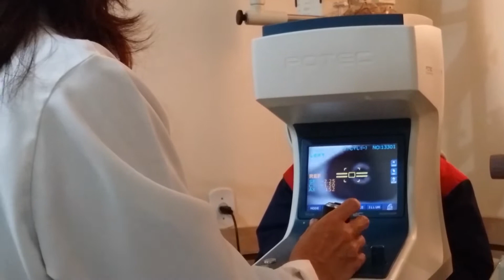ÓCULOS PARA CRIANÇAS - Fomos ao oftalmologista e olha o resultado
No vídeo de hoje contamos a saga para descobrir se a criança precisa usar óculos.

Normalmente, consultas em crianças de 4 e 5 anos para saber se precisa usar óculos, são um pouco mais difíceis.

Óculos para crianças
Modelo de Óculos para Crianças
Armação Infantil

Utilizo Adobe Premiere CS6, Photoshop CS6, Sony Action AS100v, Notebook Acer Aspire 5741 e Windows 10.

Salá World
Youtuber para Família
Youtuber para Crianças